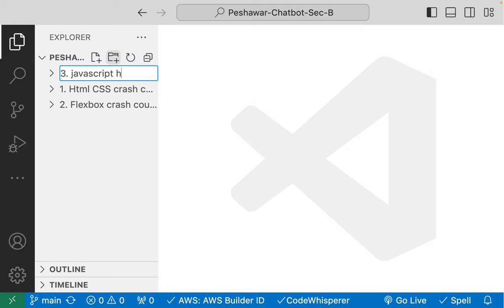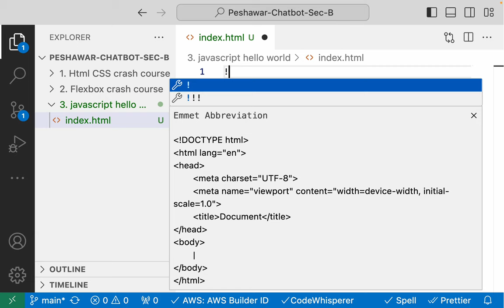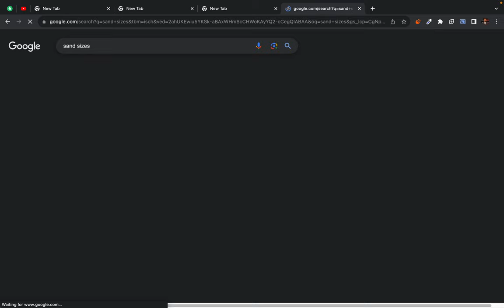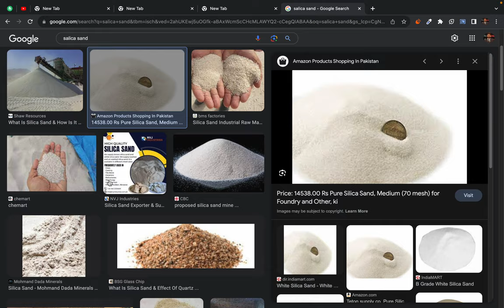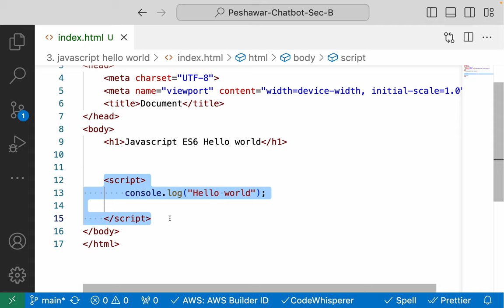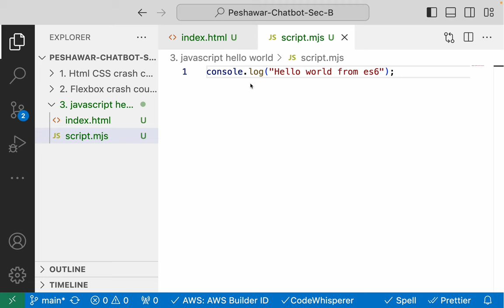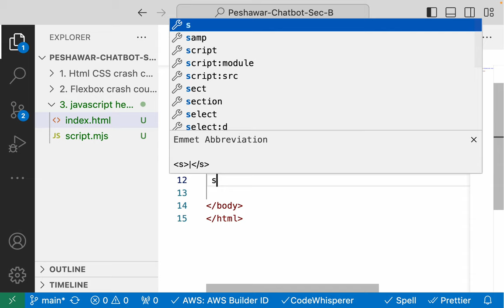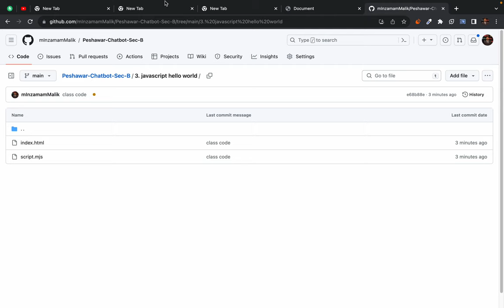8. Javascript ES6 - Hello world